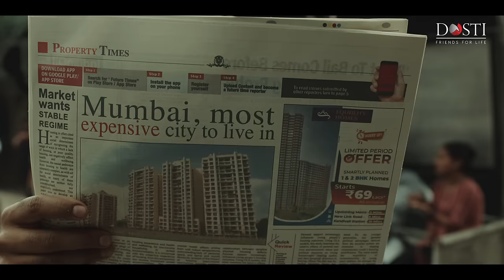Dosti Greater Thane | IsseGreaterTownshipNahi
Welcome to Dosti Greater Thane, a 125+ acre township, where every corner whispers tales of grandeur. With Anil Kapoor as our guide, immerse yourself in a world where budget meets extravagance, boasting 40+ lifestyle amenities and seamless connectivity. Welcome to a realm where dreams meet reality, and every moment is a celebration of life's finest pleasures.